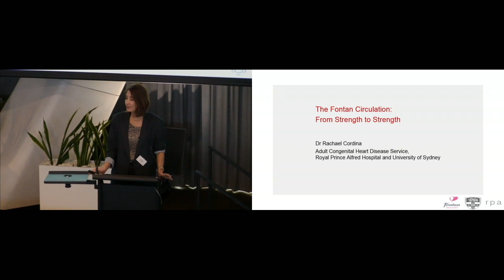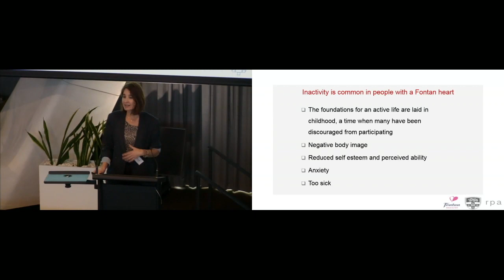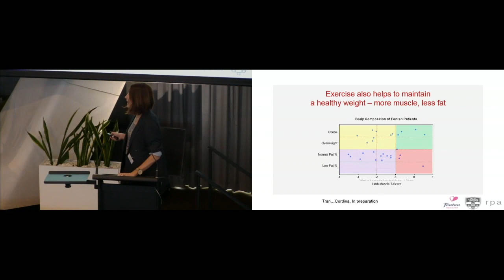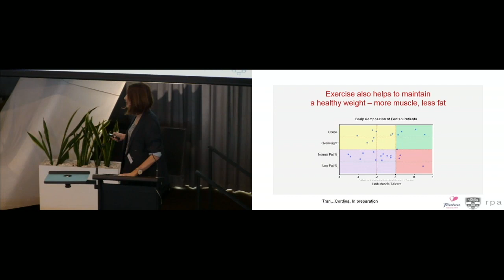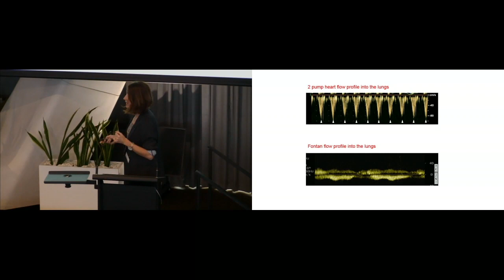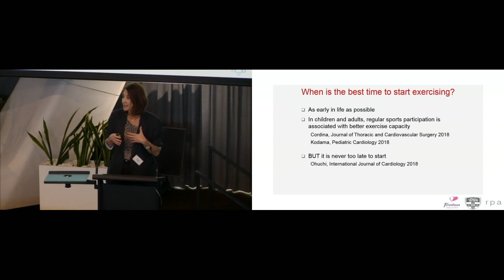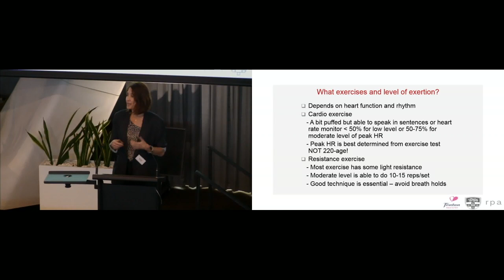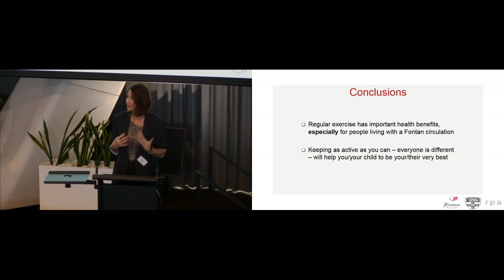Dr Rachael Cordina - The Fontan circulation from strength to strength